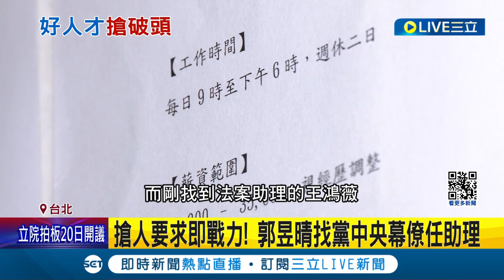新科立委搶國會助理出奇招! 陳菁徽備點心 蘇清泉"帶團健檢" 搶人要求即戰力! 郭昱晴找來黨中央幕僚任助理｜記者 許芷瑄 江文賢｜【LIVE大現場】20240205｜三立新聞台